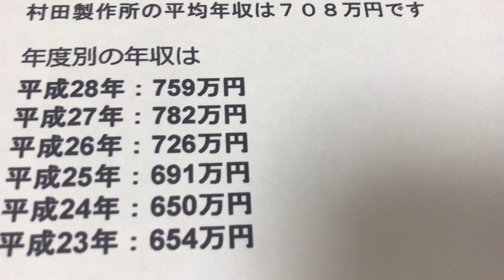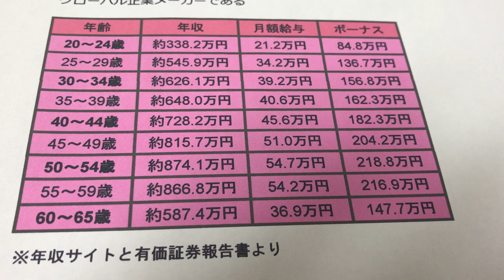給与明細 村田製作所の凄まじい予測給料